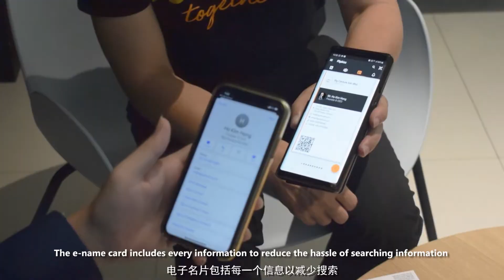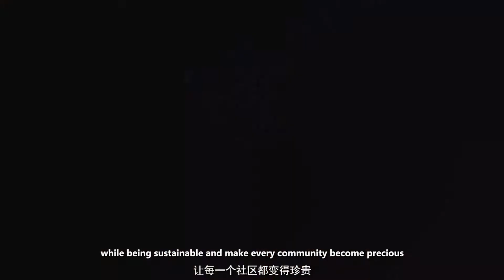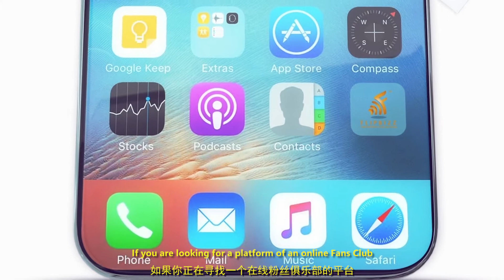Flipbizz Overview and Introduction [Easy Business Matching and Earn 80% Subscription as Creator]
Flipbizz is a content-sharing platform that allow creators to deliver promising exclusive content and lock it behind a paywall, without the worry of being suspended.

We are creating a digital economy focused on you being involved with what's happening around you. You will have the opportunity to have full-time income from being engaged with your community. FLIPBIZZ is the best solution to build engaged communities.

Flipbizz is the only Mobile Solution designed for Online & Offline seamless networking experience

Flipbizz是一个内容共享平台，允许创作者提供珍贵的独家内容，并将其锁定在付费墙后面，而不用担心被拉黑。

我们正在创造一个数码经济，专注于你参与你周围发生的事情。你将有机会通过参与你的社区而获得全职收入。FLIPBIZZ是建立参与社区的最佳解决方案。

Flipbizz设计的移动解决方案是唯一可以体验在线和离线的无缝人脉交流。